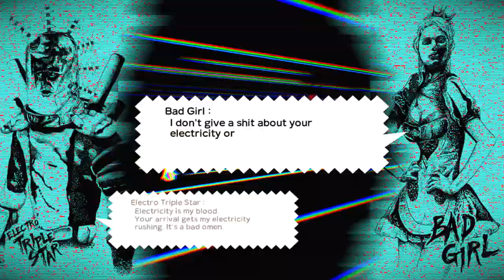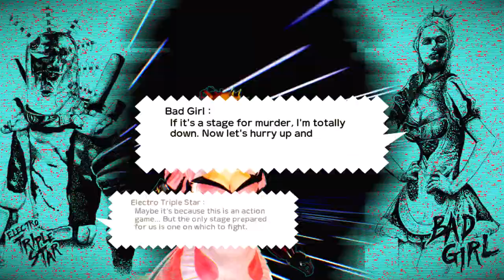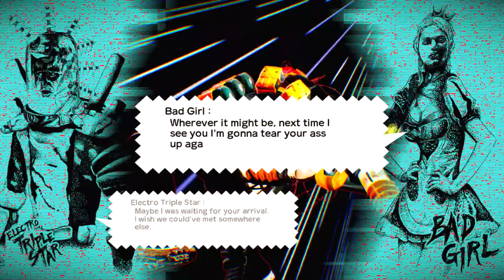Bubblegum Fatale. | Bad Girl Strikes Again: No More Heroes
We're back again...again... again to more Travis Strikes Again.